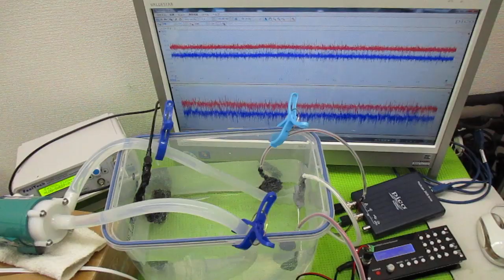小型ポンプを利用した「流水式超音波制御技術」